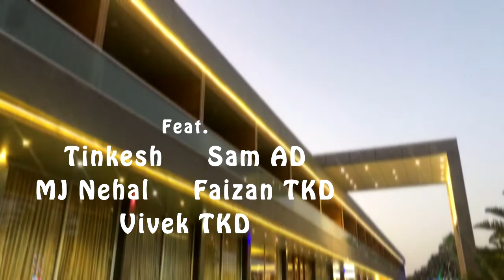Laal Bindi - Akull | Valentine's Special | Team Rising Star - Diu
Laal Bindi - Akull | Valentine's Special | Choreography by Team Rising Star feat. Tinkesh, Sam AD, MJ Nehal, Faizan TKD, Vivek TKD

What better way to express your love on this Valentine's Day ! We put together & choreographed for you on our favourite song this Valentine to liven up the romantic in you ! Enjoy your day with your loved ones and Do let us know how you like it and don't forget to spread the joy and happiness...

Special mention and a word of thank

Recorded/Produced/Played by : Bboy Hardik (Starboi.in)

performed by  :  Sam , Faizan , nehal , krishna & myself

Song name : Laal Bindi

Artist : Akull